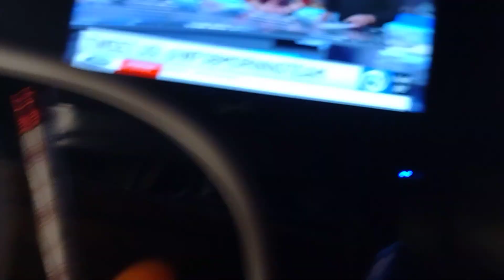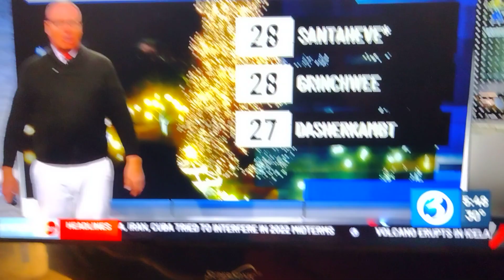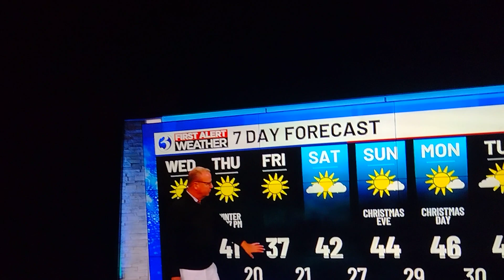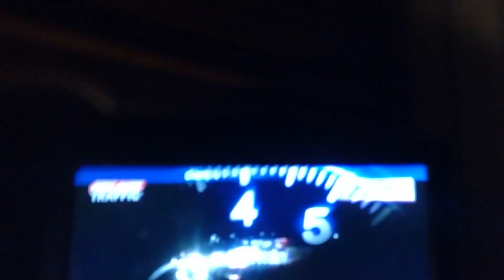Hometown Scramble: Christmas with dasher(Scot Cat/Reindeer for Santa) 12/20/23